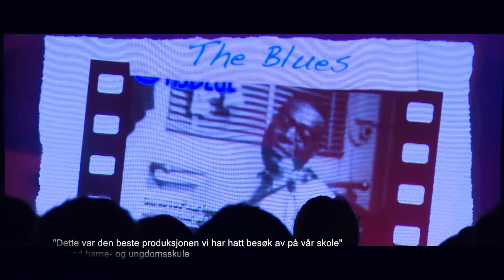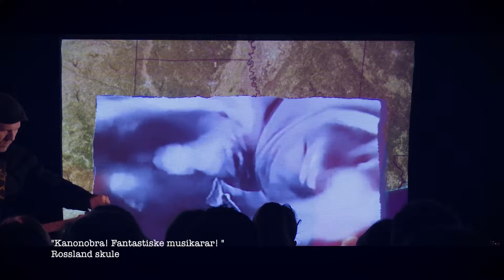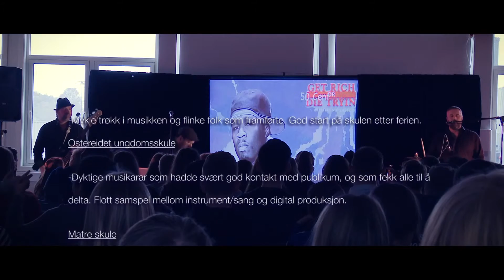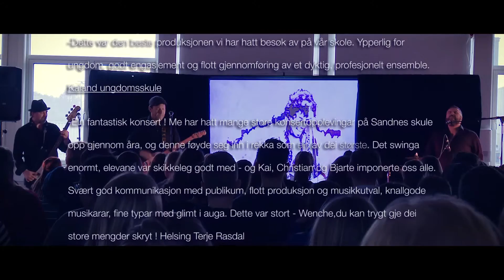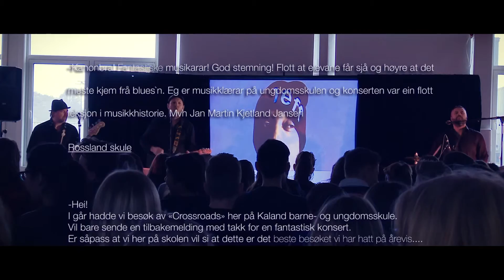Crossroads skolekonsert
Utdrag fra bluesprogrammet Crossroads som på en underholdene og pedagogisk måte tar elevene med på en reise i moderne musikkhistorie. Fra legenden om Robert Johnson via James Brown og Jimi Hendrix til dagens rap og hip hop med 50 cent, Eminem og Snoop Dogg oppdager elevene at musikken de hører på i dag kommer fra en plass og en tid lenge før besteforeldrene deres levde...
Film: Håkon Jørgensen